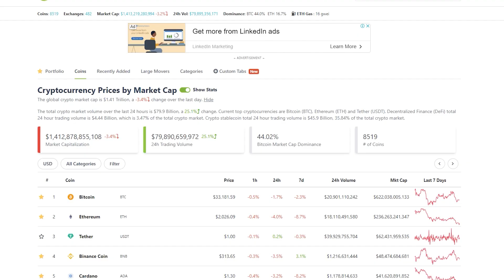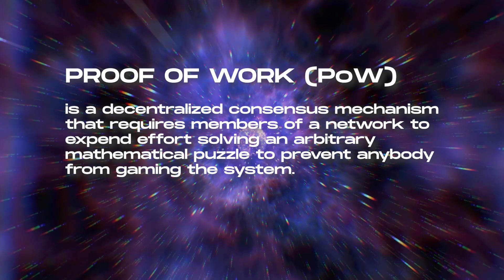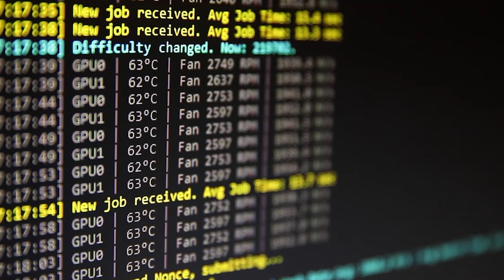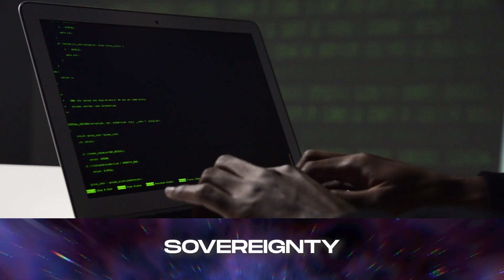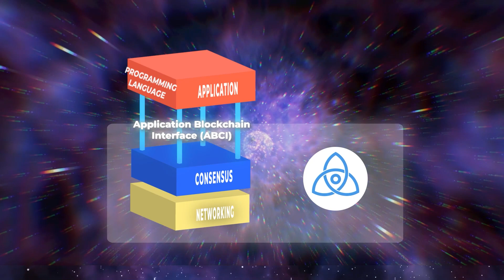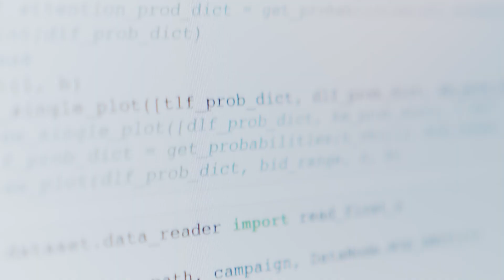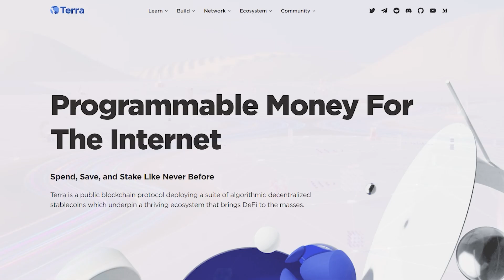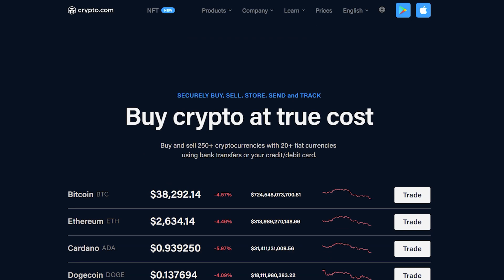What Is The Cosmos Ecosystem? (+ TOP Cosmos Projects!)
The Cosmos blockchain might just be the future! In this video, we explain all you need to know about this up-and-coming ecosystem that aims to create a network of blockchains capable of bridging the gap that exists amongst blockchains by allowing them to transact with one another!

Timestamps
00:00 Intro
00:40 What is Cosmos
01:16 Blockchain 1.0
02:16 Blockchain 2,0
03:40 Blockchain 3.0
04:21 Tendermint BFT
05:17 Cosmos SDK
06:09 Inter-Blockchain Communication Protocol (IBC)
06:26 Cosmos Hub
07:11 Conclusion